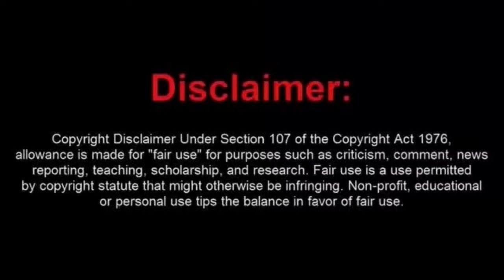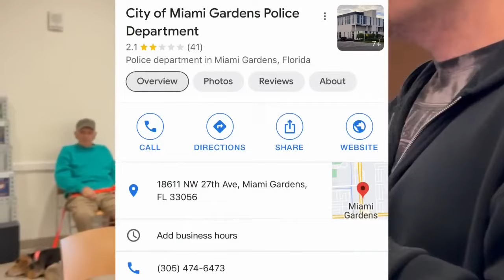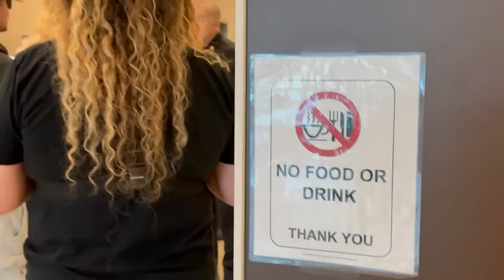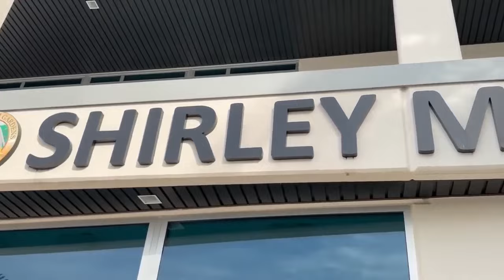A Trio of Half Wits Get Kicked Out of The Miami Gardens City Hall